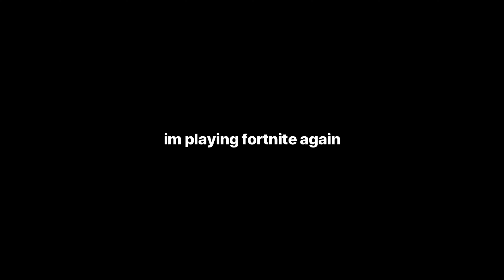fortnite but i forgot how to play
now we have mechs n stuff :(